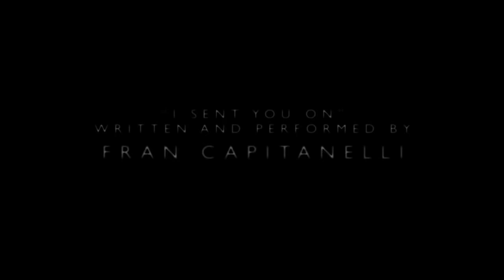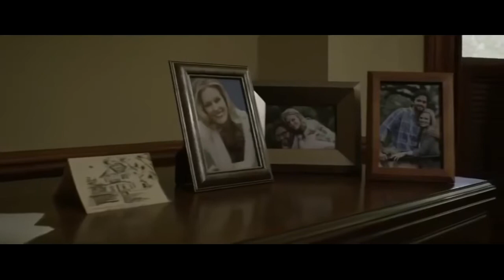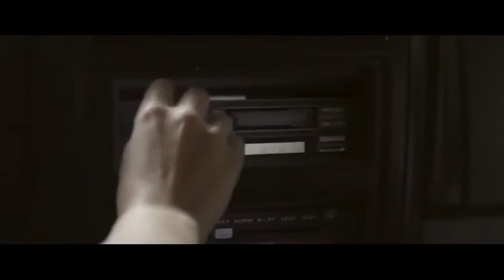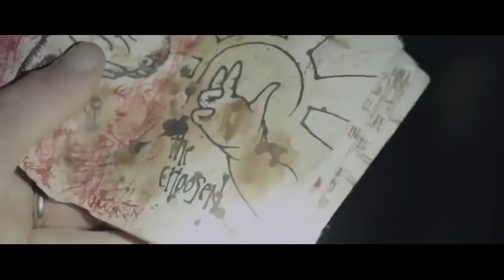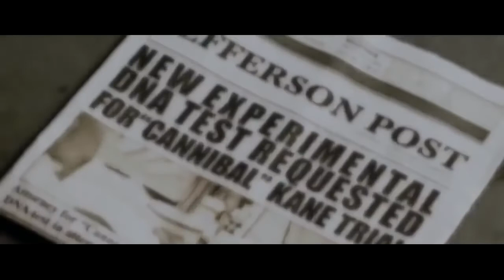SCARY MOVIE HD